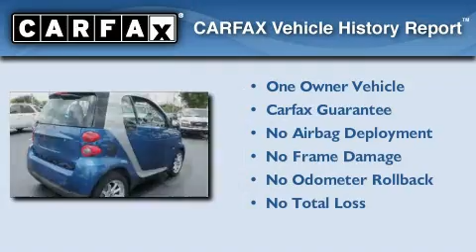2008 Smart fortwo Miami Lakes FL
We've been honored to serve the Miami Lakes FL area, we promise that your experience at our dealership will exceed your expectations!

 Year: 2008
 Make: Smart
 Model: fortwo
 Engine: 3 Cyl - 1.0
 Trans.: Manual
 Exterior: Blue Metallic
 Miles: 19,804
 Interior: Design Black
 Stock: K0U00374A

 16600 NW 57th Ave.

 Used 2008 Smart fortwo Miami Lakes FL